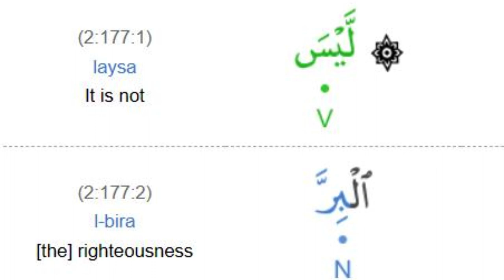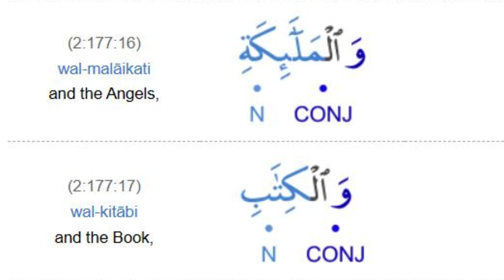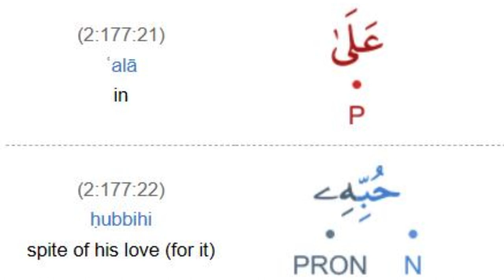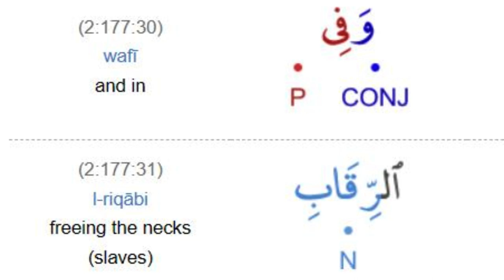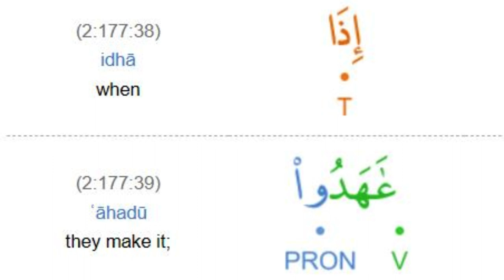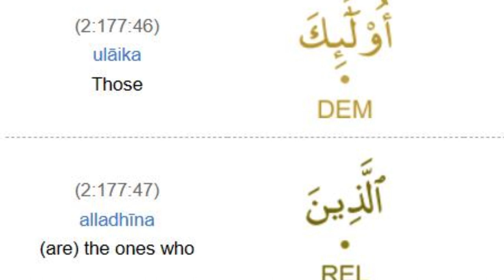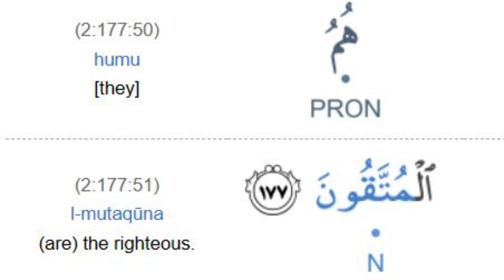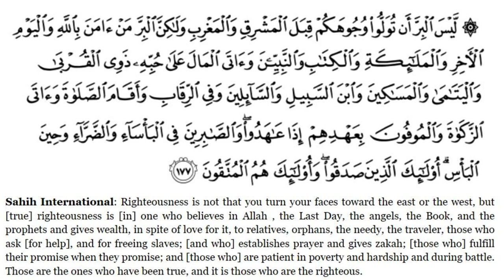Surah Al Baqarah Verse 177